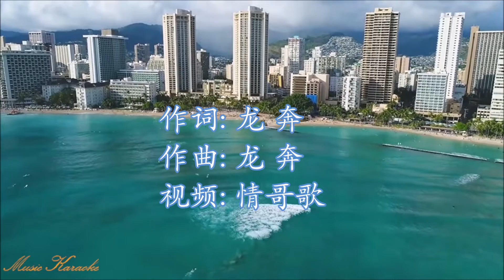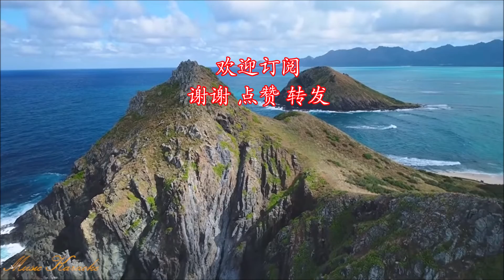【谢谢你对我倾其所有的好，把我爱在分分秒秒】《缘分让我爱上了你》- 你是我这一生最珍贵的宝， 为我卸去所有烦恼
缘分让我爱上了你 - 张怡诺
作词：龙奔
作曲：龙奔
编曲：徐晴超
和声：俞子欣
混音：卢晓武
出品：王婷婷

谢谢你对我倾其所有的好
把我爱在分分秒秒
你是我这一生最珍贵的宝
为我卸去所有烦恼
幸福将你我围绕
一切来得刚刚好
我想让你知道
你是我这辈子的骄傲
缘分让我爱上你
每个剧情都让我着迷
你是我今生的唯一
没有什么可以代替
缘分让我爱上你
我一定会好好的珍惜
我愿用我三生烟火
换你一世的迷离

幸福将你我围绕
一切来得刚刚好
我想让你知道
缘分让我爱上你
缘分让我爱上你
换你一世的迷离
缘分让我爱上你
缘分让我爱上你
换你一世的迷离
换你一世的迷离